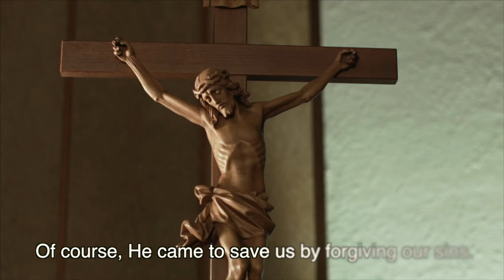THE CONFESSION (SHORT FILM TRAILER)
"The Confession" short film is dedicated for the "Year of Mercy" written and directed by John La Raw, a Myanmar citizen and a Catholic Priest, who is studying filmmaking at Chung Ang University in South Korea. It will be published soon. It is just a short trailer for now.